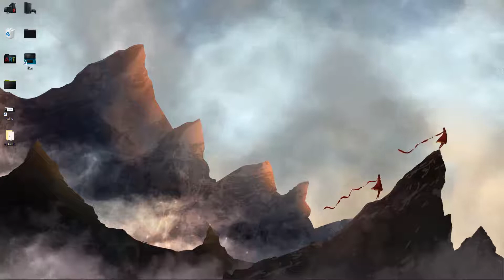Journey 4k live wallpaper free download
Journey theme
Journey wallpapers
wallpaper engine Journey